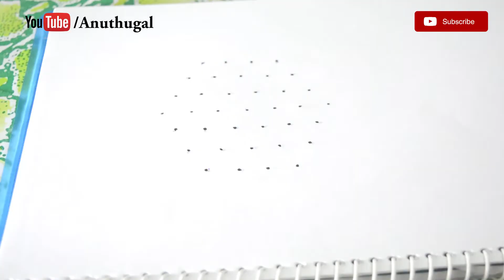Dotted Kolam 7x4 Dots | Easy Muggulu Designs | Anuthugal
This is a beautiful dotted kolam with 7 to 4 Interlaced dots.

♦ Anuthugal ♦